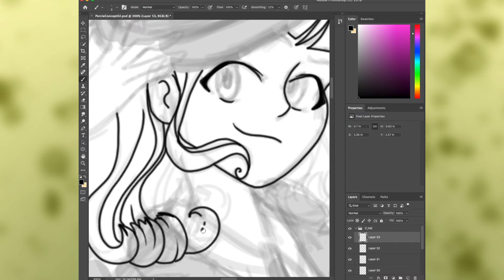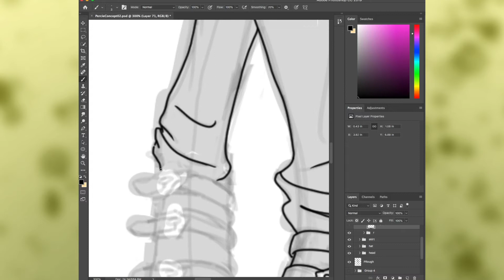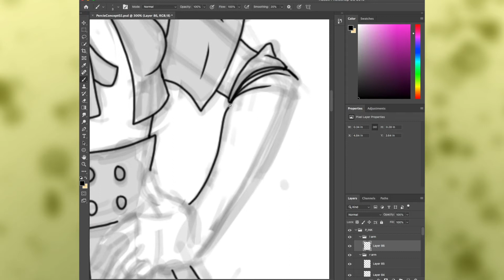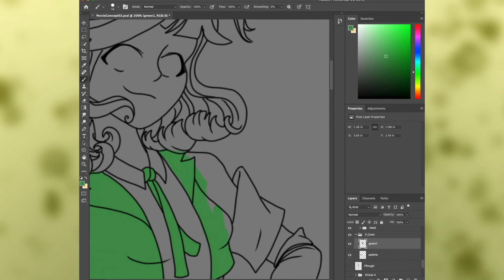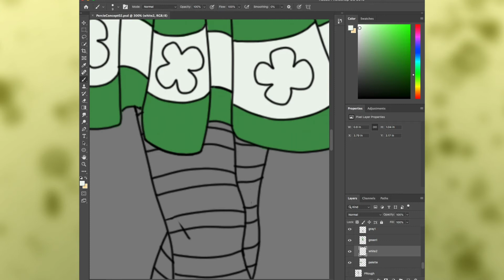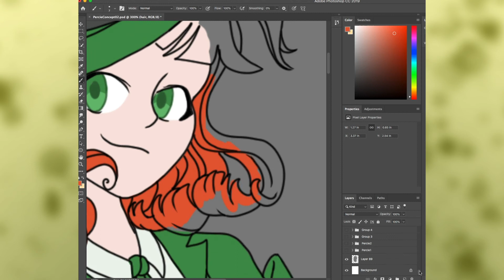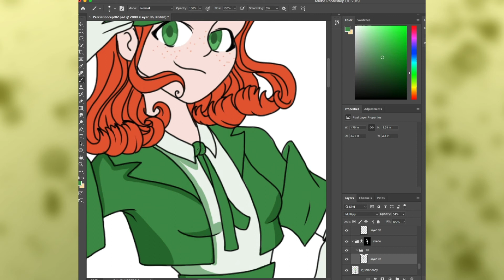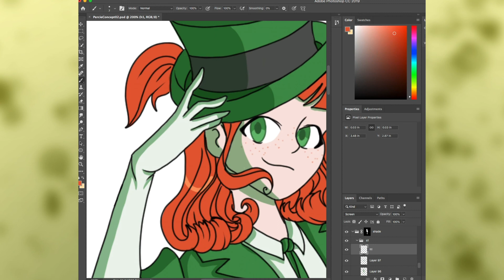Introducing Percephone! || HS OC Speed Paint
"Open the Description You Will." *Waves Hand for Mind Trick*

Happy Speed Paint Saturday! Introducing HS Original Character Percie, an energetic and lovable Leprachaun!

"Plucky Comedy"